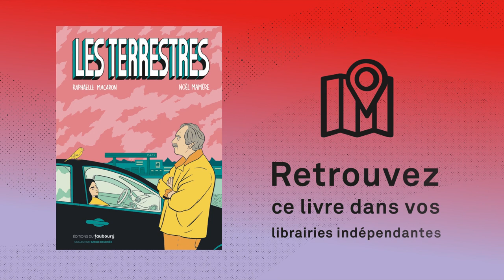Rencontre : Noël Mamère et Raphaëlle Macaron, Les terrestre (Editions du Faubourg)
Rencontre avec Noël Mamère et Raphaëlle Macaron, “Les terrestres” (Editions du Faubourg)
Rencontre présentée par : Chloé Marot

Pour Raphaëlle Macaron, l’effondrement, c’est soit de la science-fiction, soit ce que ses parents lui ont raconté de la guerre au Liban, son pays natal. Pour Noël Mamère, l’effondrement, ce sont les oiseaux qui ne chantent plus et le pétrole dont il faudra bientôt se passer. Pour les collapsologues, ce sont des théories sérieuses qui incitent à changer de vie maintenant, avant qu’il ne soit trop tard. Ensemble, le moustachu le plus célèbre de la galaxie verte et la jeune artiste prennent la route, à la rencontre des éclaireurs du monde d’après. Installés dans des oasis, ils ont fait du combat pour la planète un mode de vie. Raphaelle est sceptique face à ces partisans du retour à la terre que Noël connaît bien : “Vais-je assister à la fin du monde ?” “La fin d’un monde”, lui répond celui qui, toute sa vie, a milité pour une écologie humaniste. Le trait clair et les couleurs pop du dessin transportent le lecteur dans un univers qui semble imaginaire, mais est pourtant bien réel. De Langouët en Bretagne à la ZAD de Notre-Dame-des-Landes en passant par le Béarn, les auteurs nous entraînent dans une déambulation vivifiante et engagée.